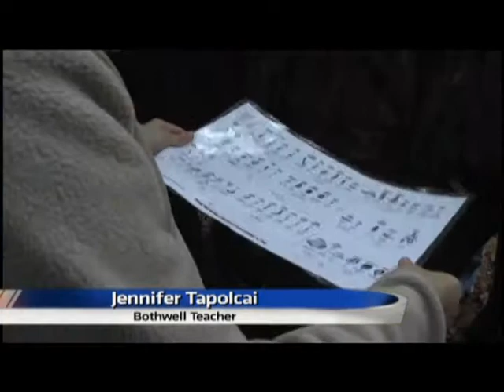Bothwell students study at bay Cliff in Big Bay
This was the 41st year for Bothwell Middle School's seventh grade science camp at Bay Cliff